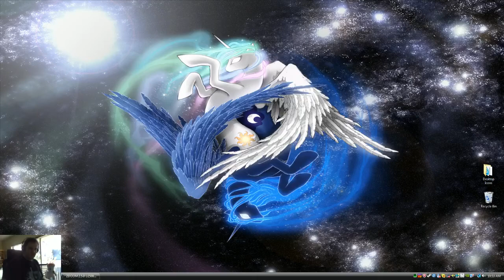[24 Hour Charity Stream] - GaryOak playing Doom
old school doom!